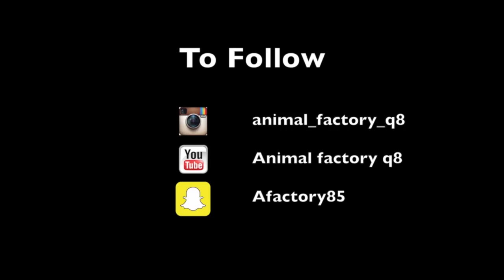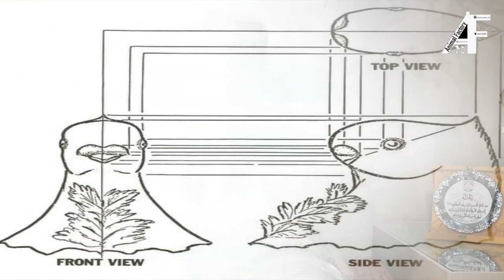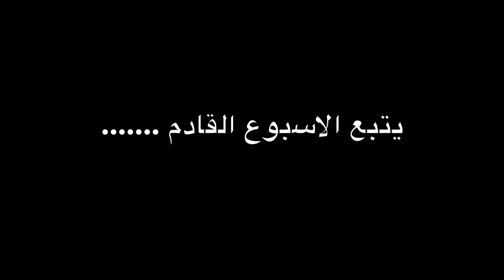Animal Factory 14 part 1 الجزء الأول الحلقة الرابعة عشر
This Video Chanel named Animal Factory  Q8 is related to Animals about animal breading, animal care, animal products, animal livestock etc

الحلقه الرابعة عشر الجزء الاول .  animal factory 14  part 1

المدرب والهاوي : عبدالله العتيج

يتحدث عن حمامة البلانتنيت بشكل خاص واصولها وتربيتها وانتاجها …….. والكثير

للدعاية والاعلان
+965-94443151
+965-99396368